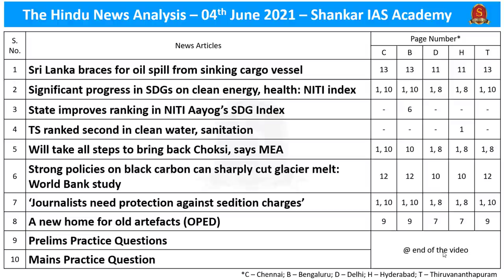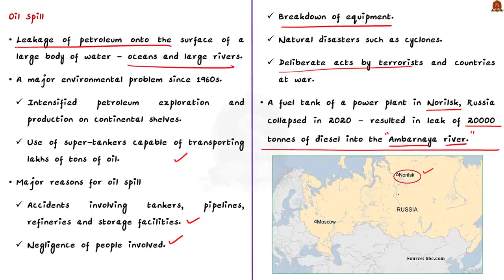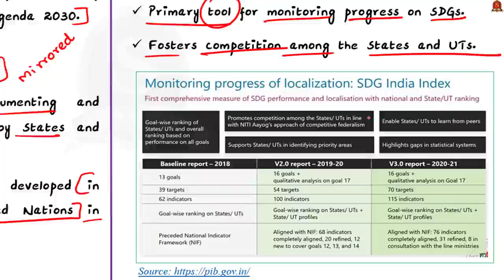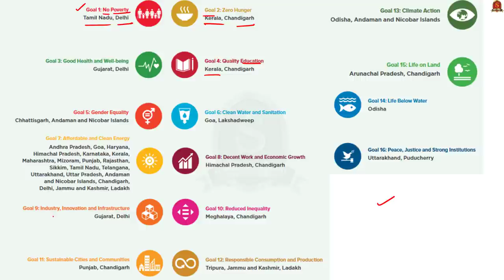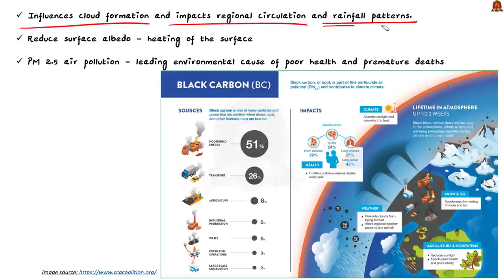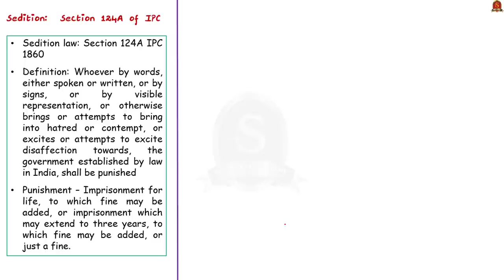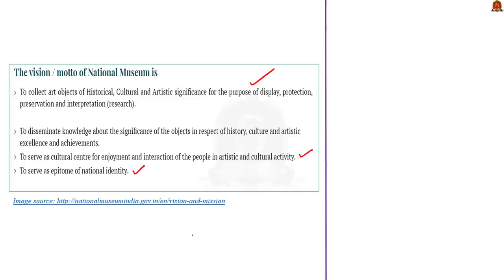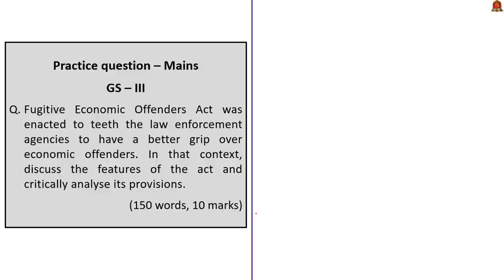The Hindu Daily News Analysis || 04th June 2021 || UPSC Current Affairs || Prelims 2021 & Mains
►►Introduction - 0:00
►►List of Topics - 0:06
►►Time-Stamping of news articles:
1.     Sri Lanka braces for oil spill from sinking cargo vessel (Oil Spill, Microplastics, Microbeads, environmental impacts) – 0:16
2.     Significant progress in SDGs on clean energy, health: NITI index (SDG India Index, findings, ranking of states) – 8:09
3.     State improves ranking in NITI Aayog’s (SDG Index SDG India Index, findings, ranking of states) – 8:09
4.     TS ranked second in clean water, sanitation (SDG India Index, findings, ranking of states) - 8:09
5.     Will take all steps to bring back Choksi, says MEA (Fugitive Economic Offenders, Fugitive Economic Offenders act) - 14:21
6.     Strong policies on black carbon can sharply cut glacier melt: World Bank study (black carbon, its source, environmental impacts) – 20:52
7.     ‘Journalists need protection against sedition charges’ (Kedarnath singh case and principles related to sedition) – 26:09
8.     A new home for old artefacts (OPED) (National Museum) – 30:01
9.     Prelims Practice Questions - 33:26
10.  Mains Practice Question – 38:44

Important topics such as OilSpill Microplastics SDGIndiaIndex FugitiveEconomicOffenders BlackCarbon KedarnathSinghCase NationalMuseum FEOact Microbeads are vividly discussed in UPSC Civil Services Exam Perspective in this video, with a special Practice cum Revision session in the end.